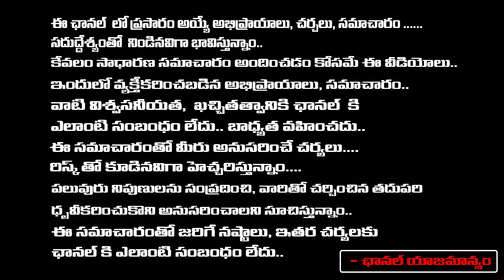పవన్ తో సమావేశం బాబు ఢిల్లీ వ్యూహం అదే ...! | Chandrababu Delhi Tour | Pawan Kalyan Latest News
పవన్ తో సమావేశం బాబు ఢిల్లీ వ్యూహం అదే ...! | Chandrababu Delhi Tour | Pawan Kalyan Latest News | First Telugu